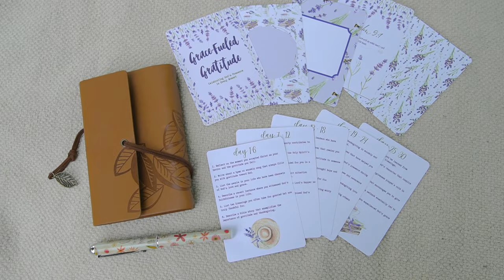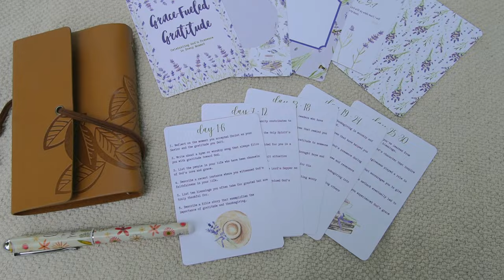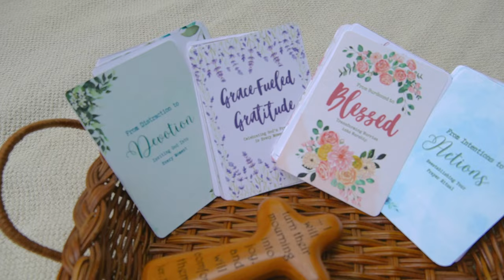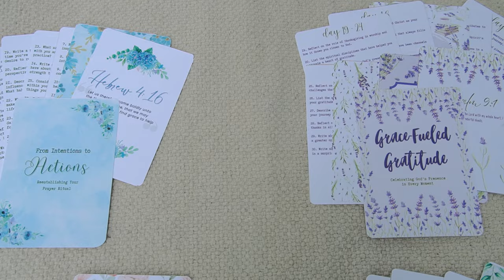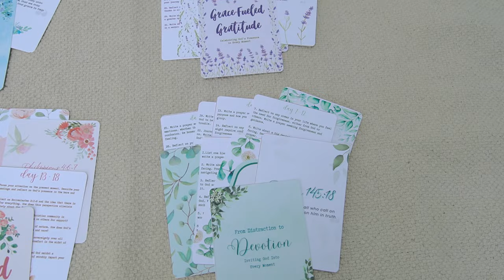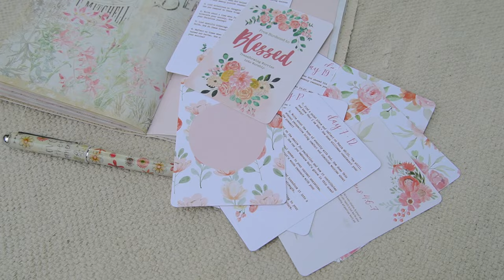Why I Quit Christian Journaling - War Binder, Prayer Journal, Faith Journal | Christian Inspiration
This video is very raw and vulnerable where I share why I quit Christian journaling. I've done different forms of Christian journaling like prayer journal, war binder or faith binder in the past.
Find out why I quit and the next steps I'm taking.

I do pray that this Christian inspirational video will help you gain clarity and purpose as you get closer to Jesus.

THINGS I PERSONALLY USE:
○Study Bible (but mine is NIV version)
○Journaling Bible

MY VLOGGING GEARS:
○Vlogging Lens
○Voice Over Mic
○SD Card
○Handheld Tripod

Kaye Ramos